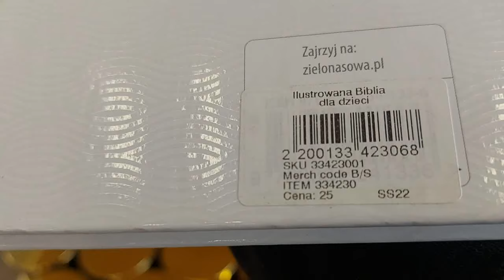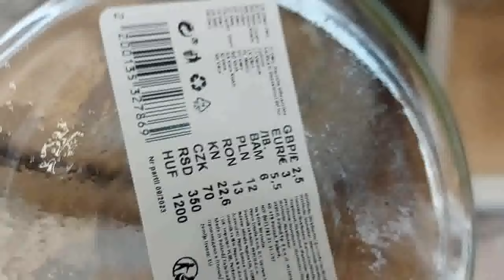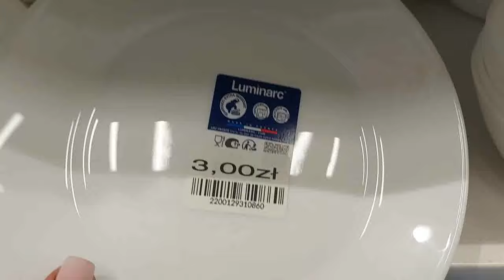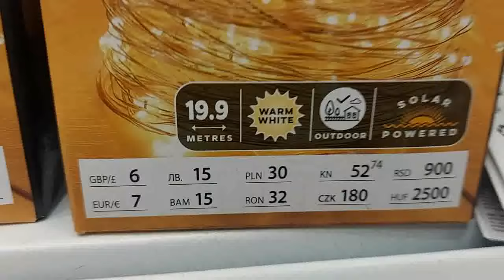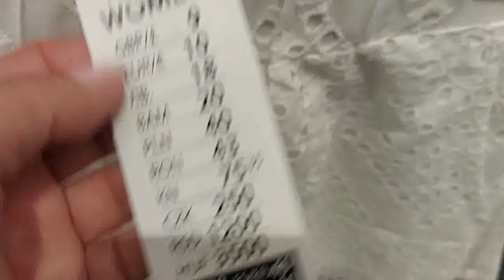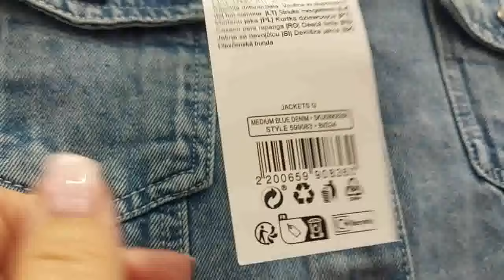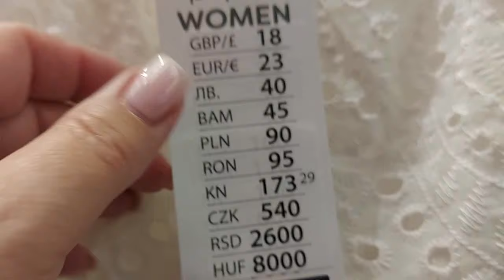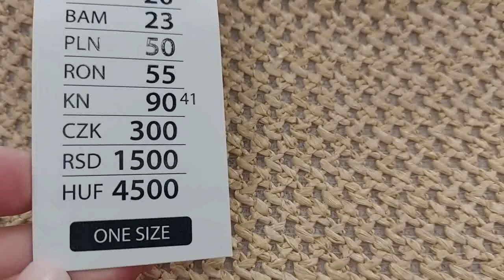PEPCO SZALEJE‼️TE TORBY TO HIT‼️WIOSNA NOWOŚCI‼️CUDNE SPODENKI / SPÓDNICE / SUKIENKI🔥NOWY PRZEGLĄD‼️